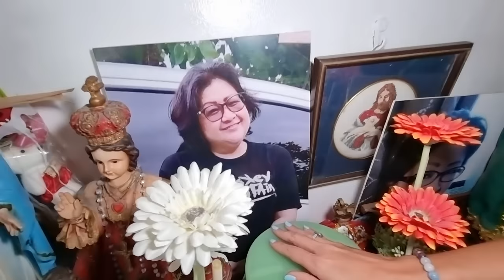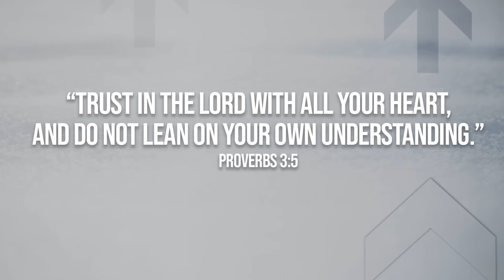GENEVA CRUZ Opens Up About Her 2 Marriages & Why She Still Hopes To Find Love | Karen Davila Ep115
Multi-awarded singer Geneva Cruz of the famous Cruz clan opens her home and shares what she has learned from her 2 marriages - the first, with rock singer Paco Arespacochaga and radio DJ-TV host KC Montero.

Geneva, now at 47 and a single mother shares the challenges of raising 2 daughters on her own and how this has made her into the strong woman she is today.

After everything, Geneva shares why she remains hopeful and why she has not yet given up on finding love. She still hopes for her happy ending.